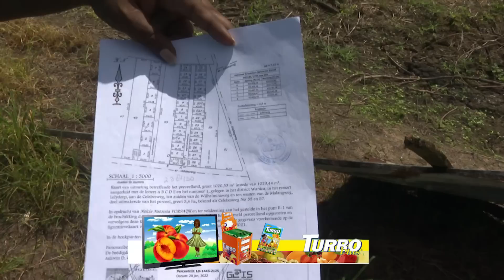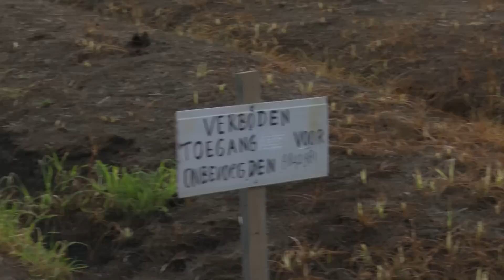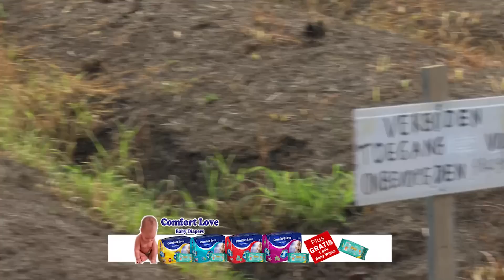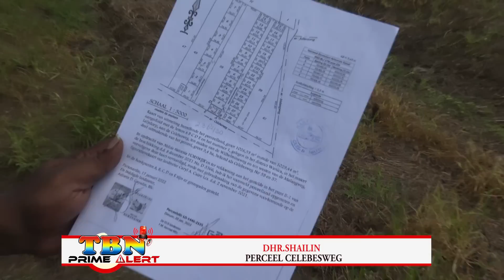PRESIDENT WIJ WILLEN ONS PERCEEL TERUG - TBN PRIME ALERT 06 OKT 2023